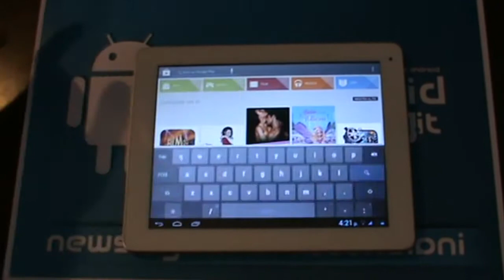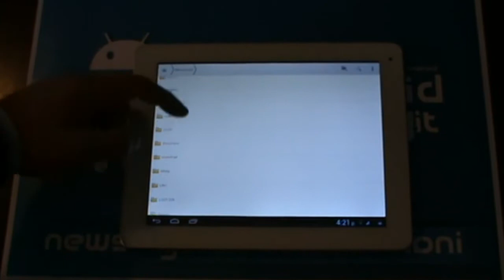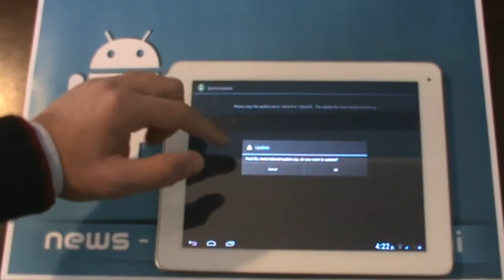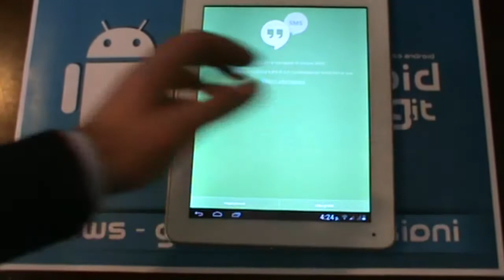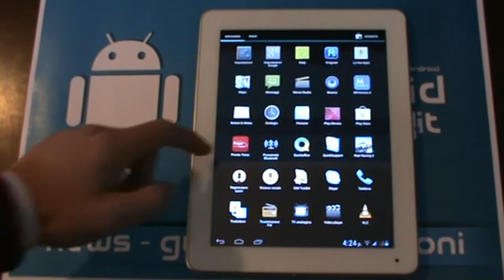Easy Tab 9.7 - Come Installare il Play Store